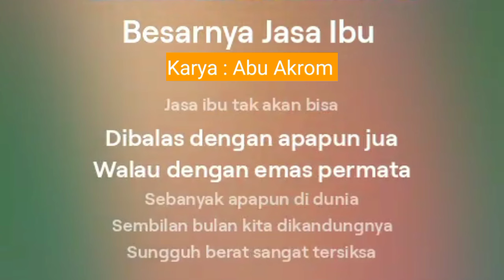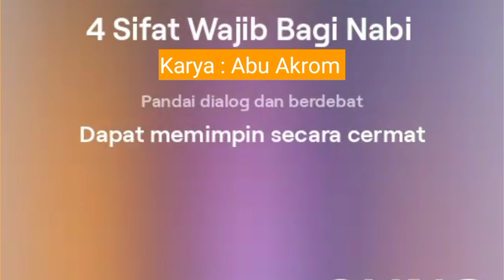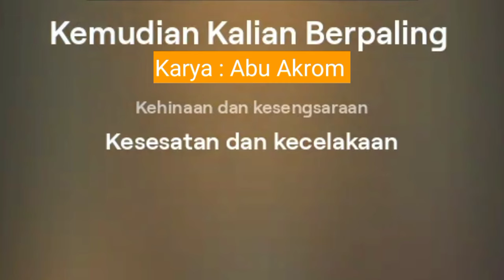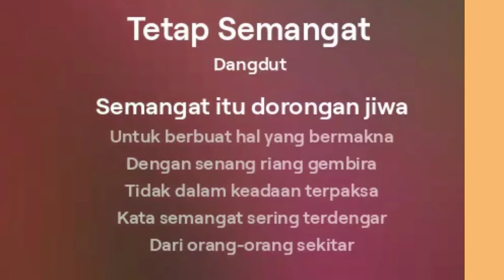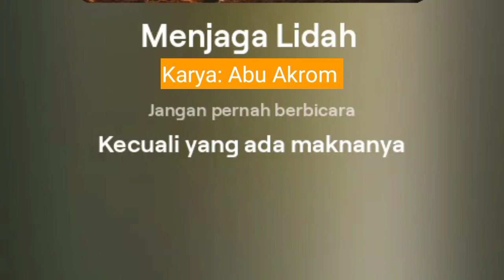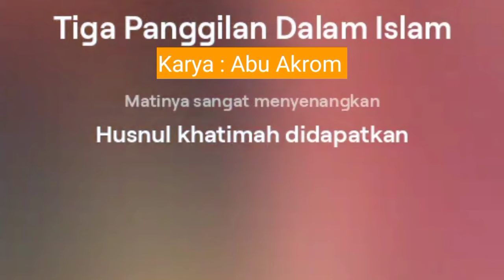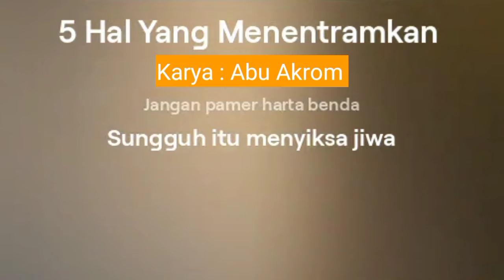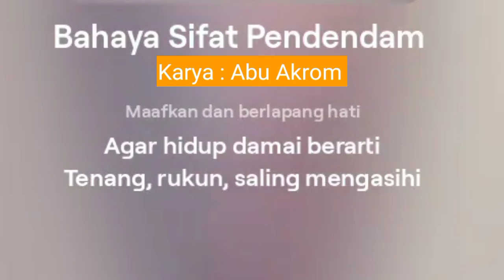12 Lagu Religi Terbaik, Karya Abu Akrom, Album 3, Menuntun Jalan Menuju Surga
Alhamdulillah setelah sukses merilis album 2, kini Abu Akrom merilis album 3 sebagai kelanjutannya.  Terdapat 12 lagu religi terbaik yang mengandung nasehat penuh makna dan sangat berharga untuk meniti jalan menuju surga.